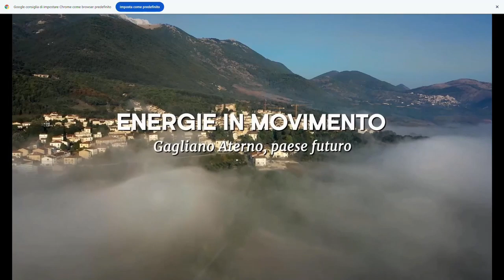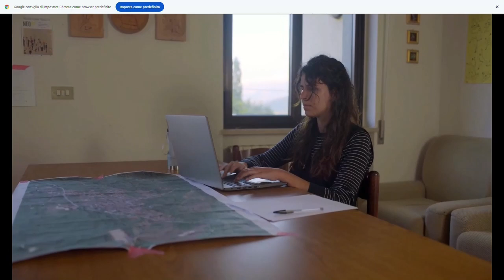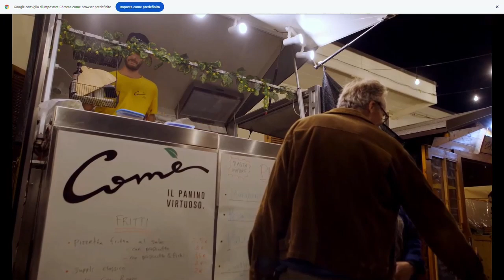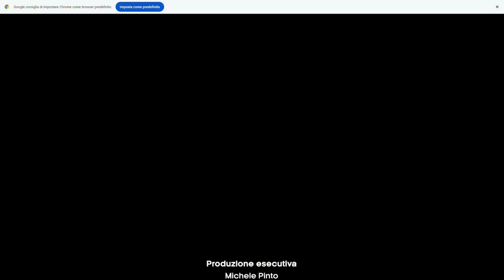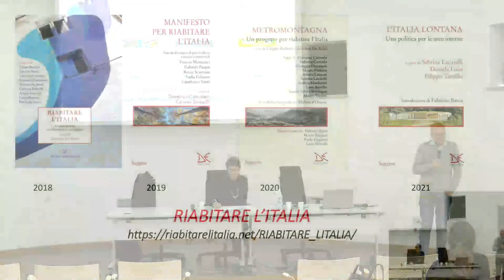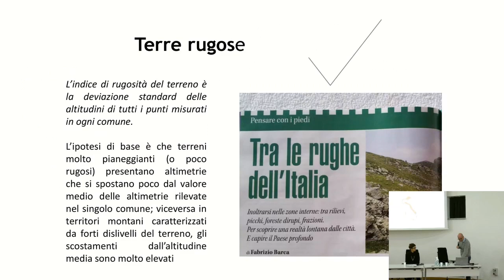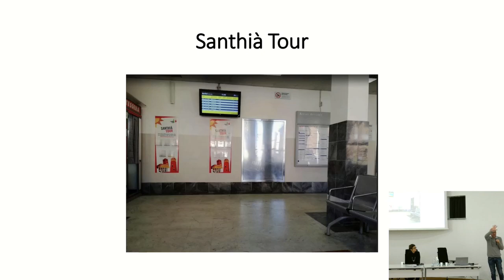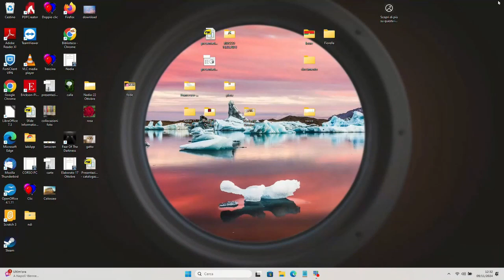🔲 Le piazze vuote: spazi pubblici e cittadinanza 🗣 Filippo Barbera | 2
🔔 𝐆𝐄𝐍𝐈𝐔𝐒 𝐋𝐎𝐂𝐈. 𝐆𝐨𝐯𝐞𝐫𝐧𝐨 𝐝𝐞𝐢 𝐭𝐞𝐫𝐫𝐢𝐭𝐨𝐫𝐢 𝐜𝐨𝐦𝐞 𝐜𝐚𝐩𝐚𝐜𝐢𝐭𝐚̀ 𝐝𝐢 𝐜𝐫𝐞𝐚𝐫𝐞 𝐫𝐞𝐥𝐚𝐳𝐢𝐨𝐧𝐢
🔲 Le piazze vuote: spazi pubblici e cittadinanza.
📆 𝐒𝐚𝐛𝐚𝐭𝐨 𝟗 𝐧𝐨𝐯𝐞𝐦𝐛𝐫𝐞𝟐𝟎𝟐𝟒
🏦 Biblioteca Archimede di Settimo Torinese.
🗣𝐅𝐢𝐥𝐢𝐩𝐩𝐨 𝐁𝐚𝐫𝐛𝐞𝐫𝐚, Università di Torino, ordinario di Sociologia economica
Introduce e coordina: 𝐒𝐭𝐞𝐟𝐚𝐧𝐢𝐚 𝐁𝐚𝐫𝐳𝐨𝐧 (AICCRE Piemonte)
Parte 2a.